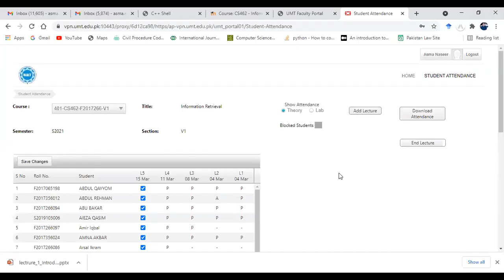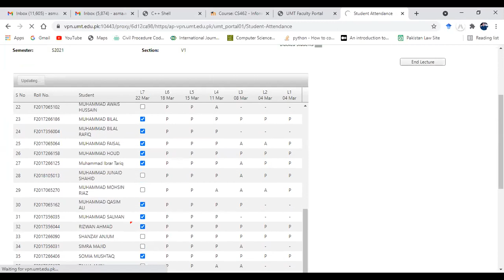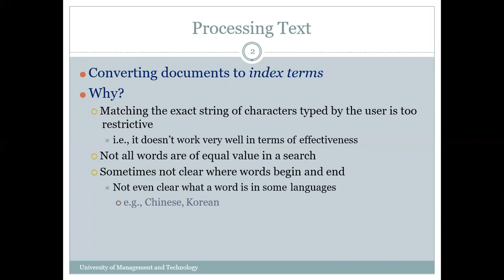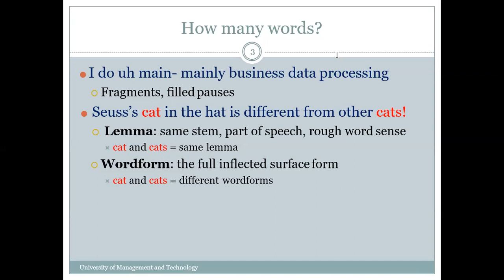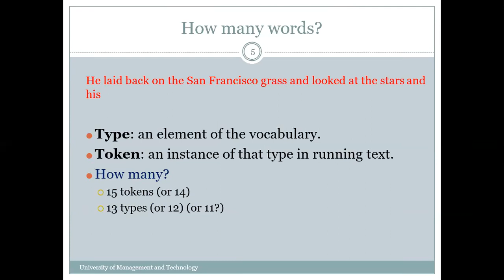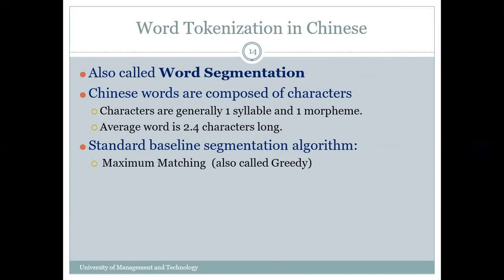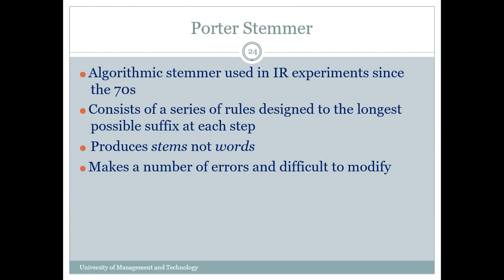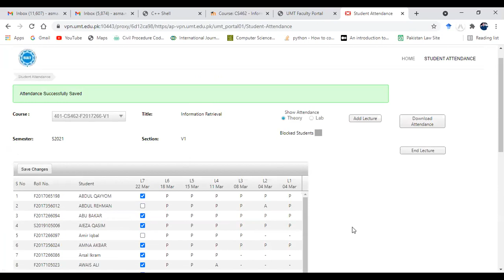Lecture 4 | Information Retrieval | Mam Asma Naseer | UMT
Credit To University of Management & Technology
Lecture By Mam Asma Naseer